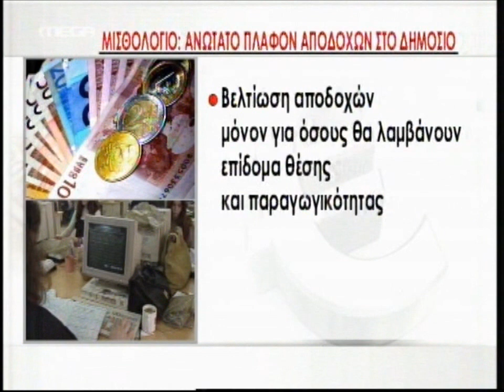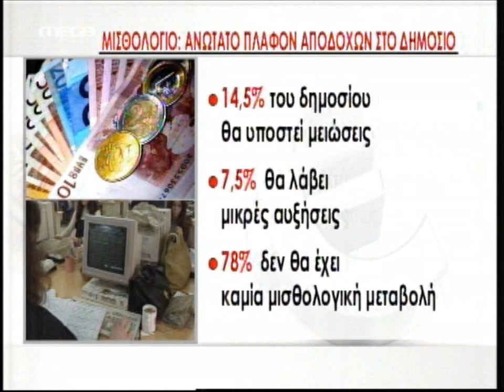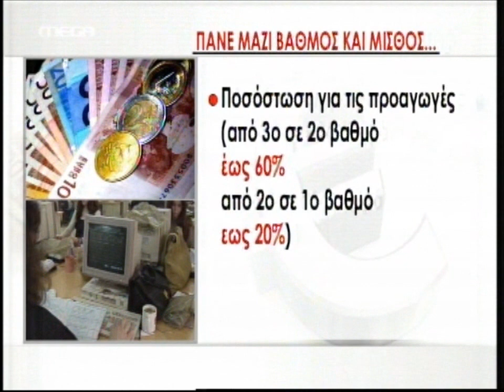Ενιαίο Μισθολόγιο Καταργούνται όλα τα επιδόματα πλην τεσσάρων